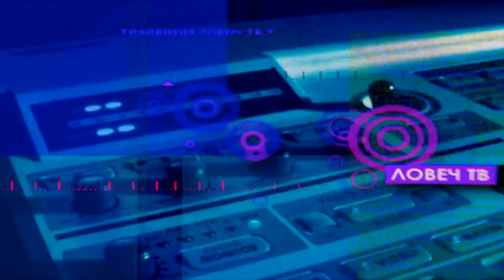Ловеч ТВ+_REEL